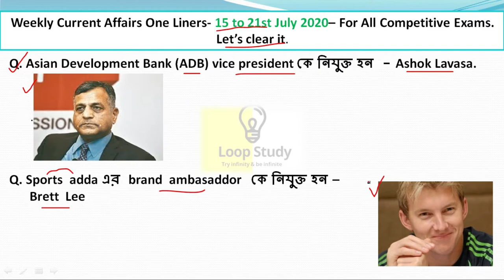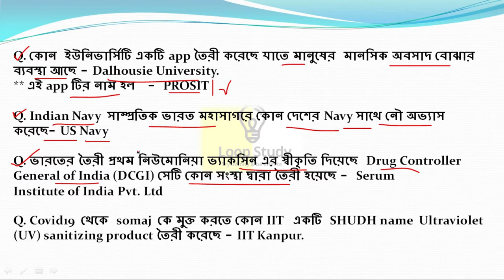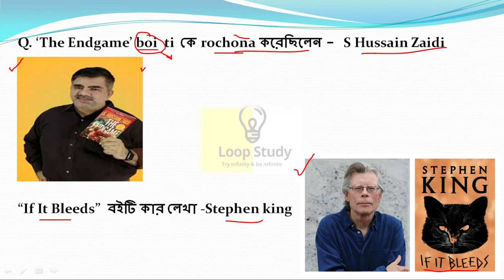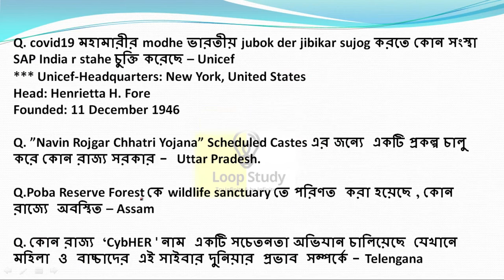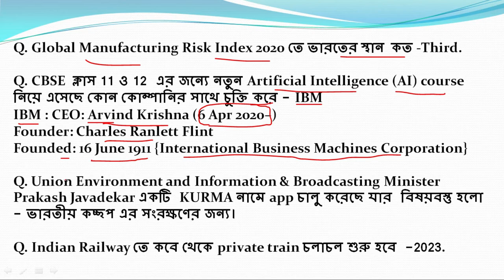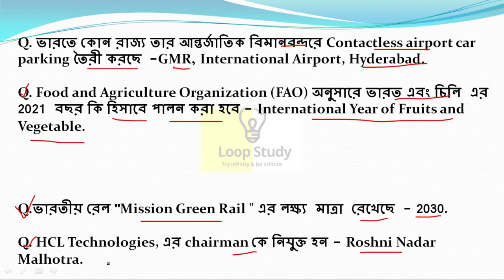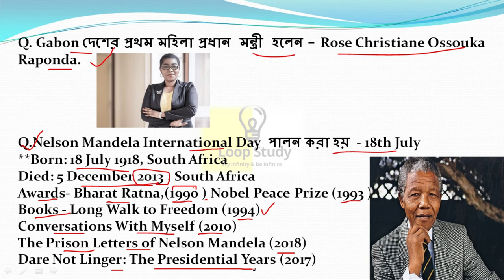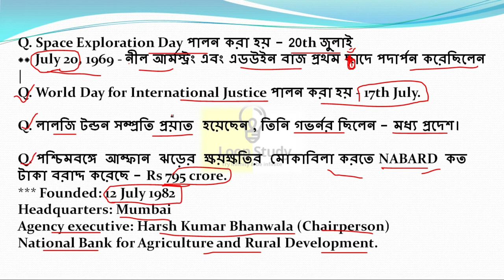Weekly Current Affairs 2020 in Bengali | সাপ্তাহিক কারেন্ট অ্যাফেয়ার্স -July 15 to 21 |by LoopStudy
Hello Seekers,
👉Weekly Current Affairs 2020 in Bengali | সাপ্তাহিক কারেন্ট অ্যাফেয়ার্স |15 to 21 July 2020 | by LoopStudy. CurrentAffairs -04